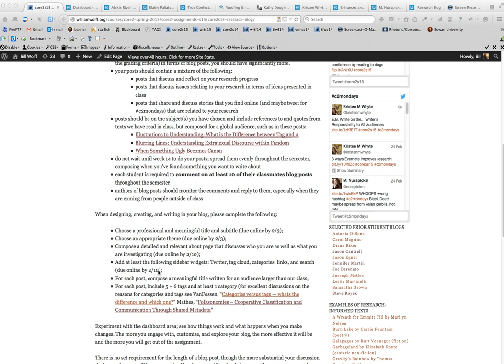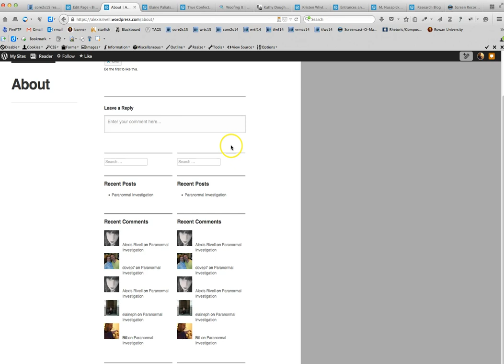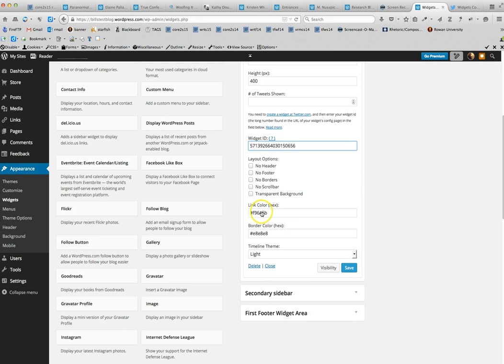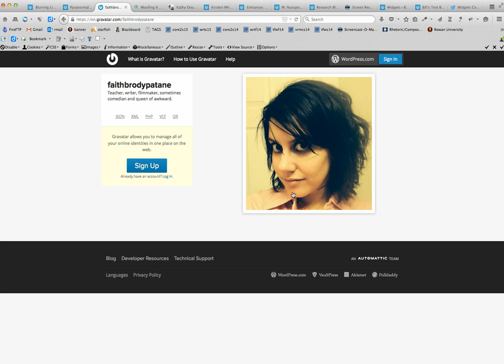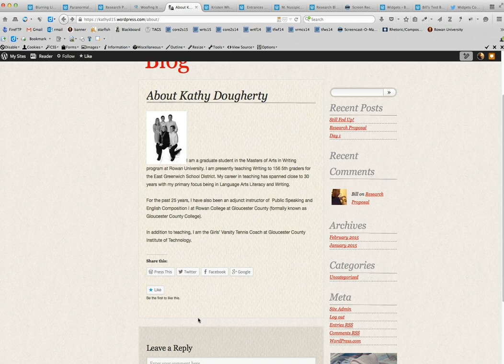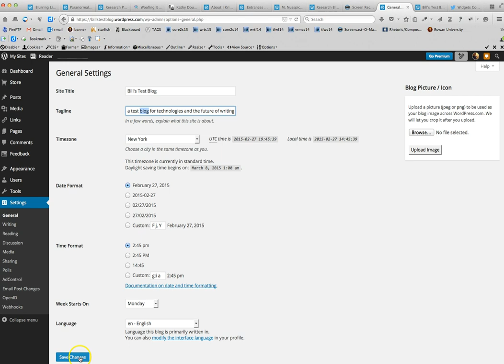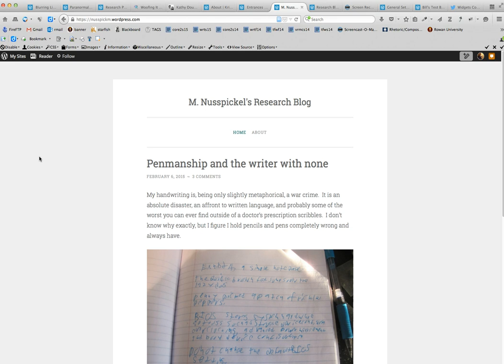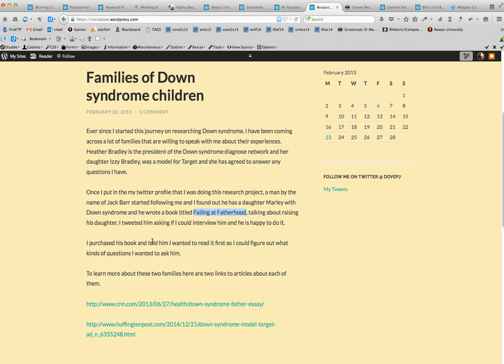core2s15 general blog comments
brief comments on your blogs and blog posts